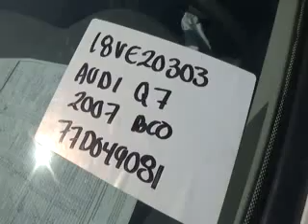18VE20303 AUDI Q7